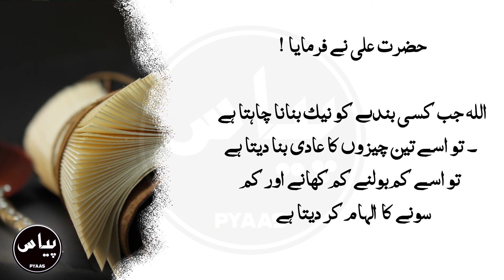Allah Usko 3 cheezain ata kar deta hy jis ko Naik banana Chahy | Impressive words of Hazrat Ali (RA)